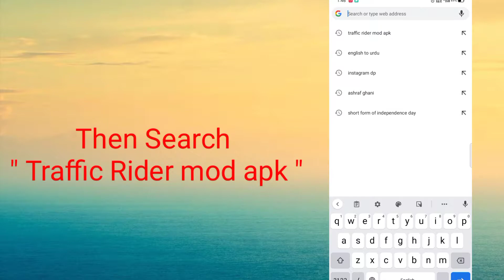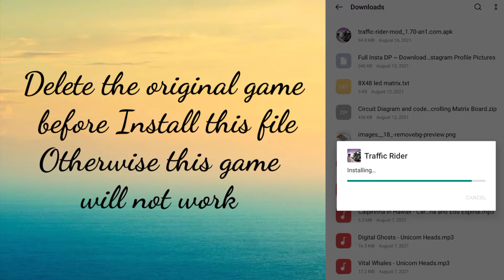how to unlock all bikes in traffic rider game| Game series No 4|techbymas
how to unlock All Cars in traffic race game